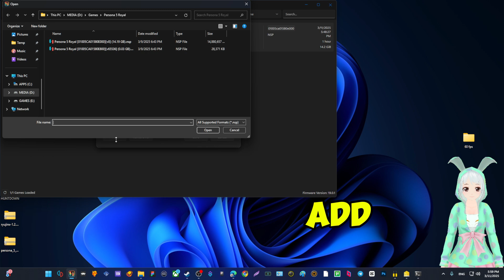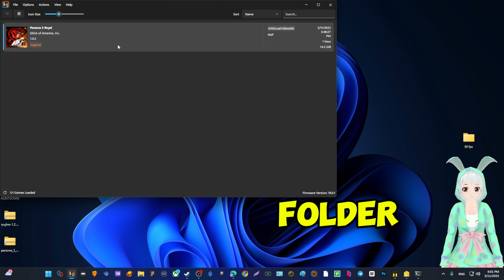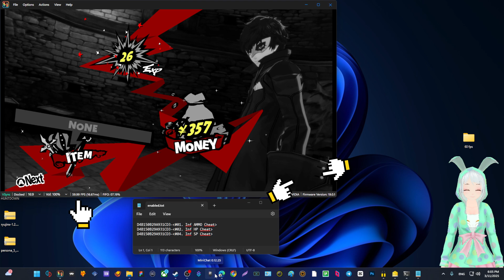Persona 5 Royal 60 FPS and CHEATS working SAME TIME [RYUJINX 1.2.82]